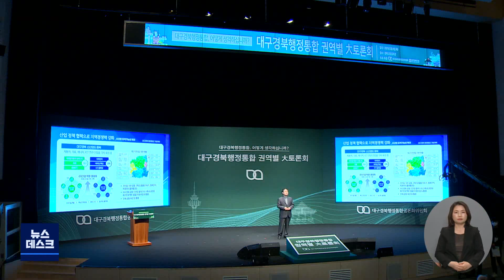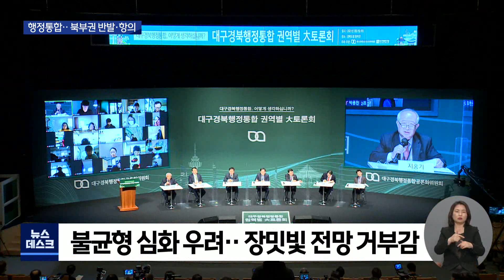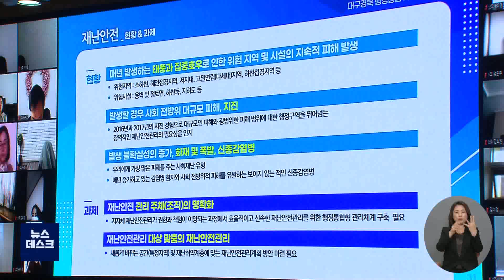[대구MBC뉴스] 대구경북 행정통합 북부권 토론회..반발,항의 빗발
내용: 대구경북 행정통합 북부권 토론회..반발,항의 빗발 - 이정희 기자 (안동M)